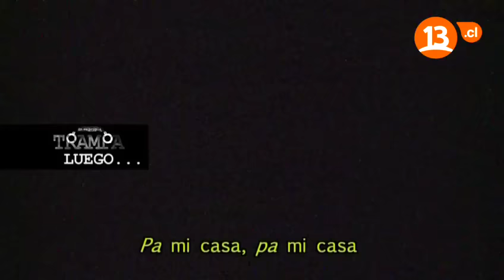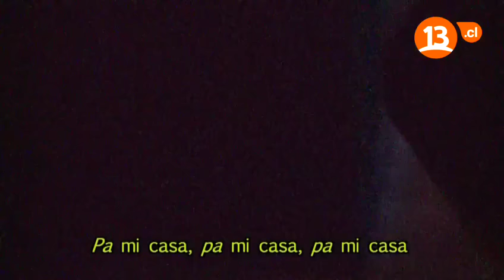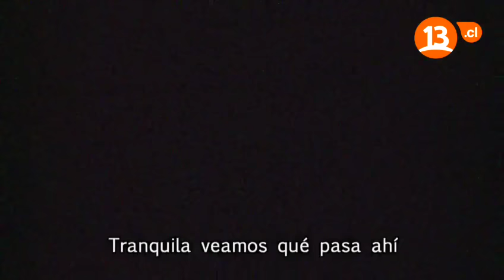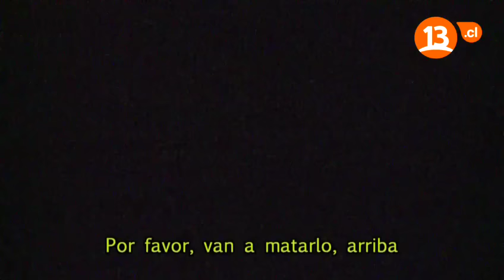Capítulo 7 | En su propia trampa | Temporada 2015